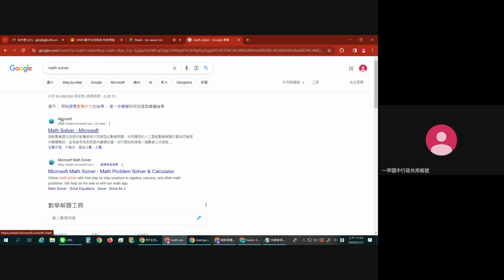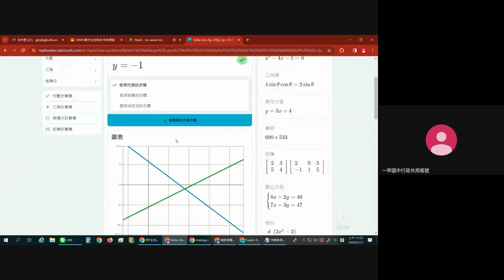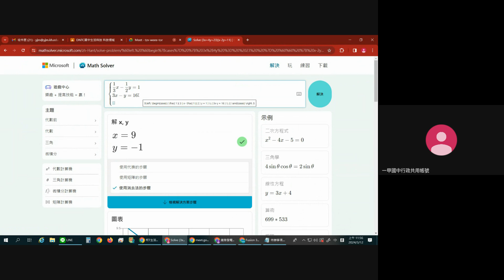柯t數學教室 用Math Solver解聯立方程式（開字幕看補充）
教材分享在一甲國中科技教育網/數學